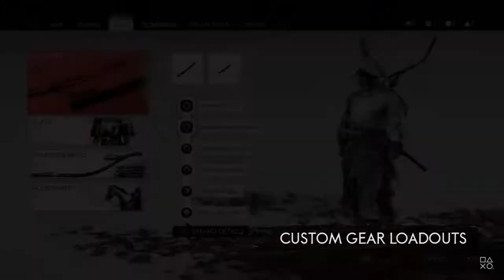This Is a FREE Update!| Ghost of Tsushima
In this video we look at the 1.1 trailer that Sucker Punch gave us and honestly It's pretty wild the amount of stuff we're getting for free.